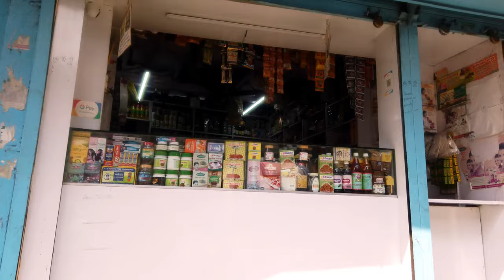Walking the LARGEST SLUM in ASIA | 4K DHARAVI SLUMS MUMBAI | She' Walkin in Maharashtra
Dharavi is a locality in Mumbai, Maharashtra, India, considered to be one of Asia's largest slums. Dharavi has an area of just over 2.1 square kilometres (0.81 sq mi; 520 acres) and a population of about 1,000,000. With a population density of over 277,136/km2 (717,780/sq mi), Dharavi is one of the most densely populated areas in the world.

The Dharavi slum was founded in 1884 during the British colonial era, and grew because the expulsion of factories and residents from the peninsular city centre by the colonial government and from the migration of rural Indians into urban Mumbai. For this reason, Dharavi is currently a highly diverse settlement religiously and ethnically.

Dharavi has an active informal economy in which numerous household enterprises employ many of the slum residents—leather, textiles and pottery products are among the goods made inside Dharavi. The total annual turnover has been estimated at over US$1 billion.

Dharavi has suffered from many epidemics and other disasters, including a widespread plague in 1896 which killed over half of the population of Bombay. Sanitation in the slums remains poor.

More walking -